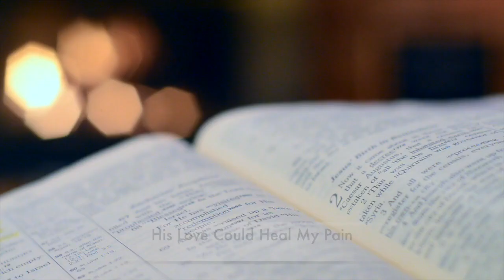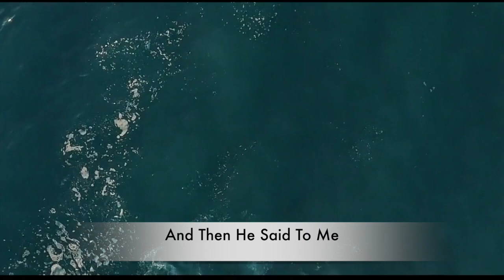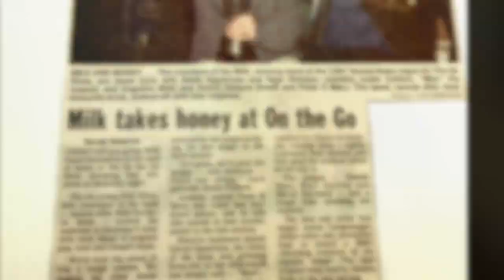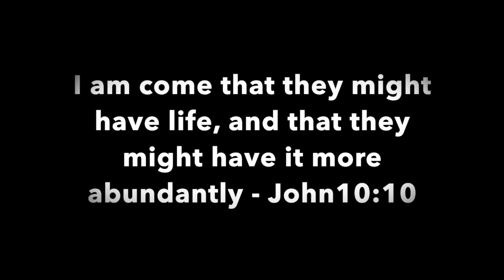Peter E. Marx - The Steps Of My Life (Official Lyric Video)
May your every step in life be graced with His presence and blessings.

Instagram and Twitter (PeterMarxCT)